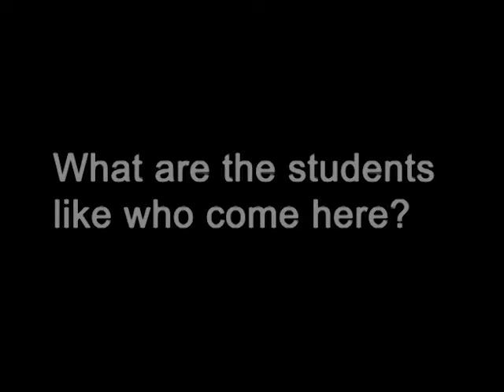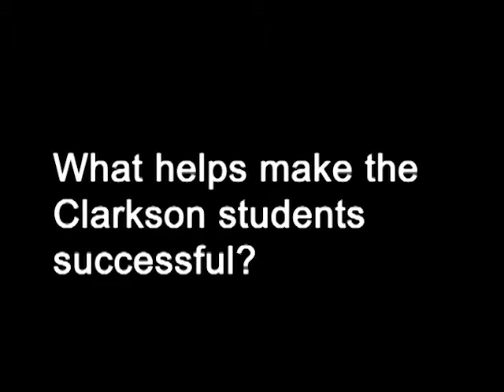EduTalk's In the Spotlight: The Clarkson School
This In the Spotlight profiles an accelerated college program.  Mark and Carolin visited The Clarkson School at Clarkson University and interviewed two of their students and their director.  Most people don’t realize that it is possible to combine their senior year of high school with their freshman year of college, or to go to college after your junior year of high school.  This episode focuses on an innovative program that makes these possible.